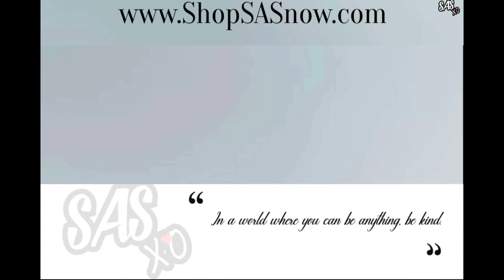KIMCHI SOUP PERFECTION (ASMR EATING SOUNDS) NO TALKING | SAS-ASMR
USE CODE:
25%off